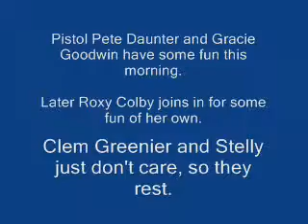Pete, Gracie and Roxy sept 09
A little slice of life here at Lake Michigan boarders.